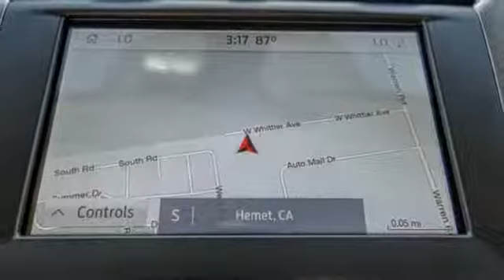2020 Ford Fusion HEMET BEAUMONT MENIFEE PERRIS LAKE ELSINORE MURRIETA F20073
2020 Ford Fusion SE FWD

GOSCH FORD HEMET PROUDLY SERVING HEMET, BEAUMONT, MENIFEE, PERRIS, LAKE ELSINORE, MURRIETA, AND SURROUNDING SOUTHERN CALIFORNIA LOCATIONS. THIS RED 2020 Ford FUSION IS EQUIPPED WITH A EcoBoost 1.5L I4 GTDi DOHC Turbocharged VCT, AUTOMATIC TRANSMISSION, AND RECEIVES AN ESTIMATED 23 City/34 Hwy MPG. GOSCH FORD HEMET 150 CARRIAGE CIRCLE HEMET CA 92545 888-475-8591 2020 Ford FUSION SE FWD Stock #: 8-F20073 | VIN: 3FA6P0HD3LR113870 | 2020 Ford Fusion SE FWD SECURITY SYSTEM TRACTION CONTROL POWER WINDOWS Gosch Ford Hemet